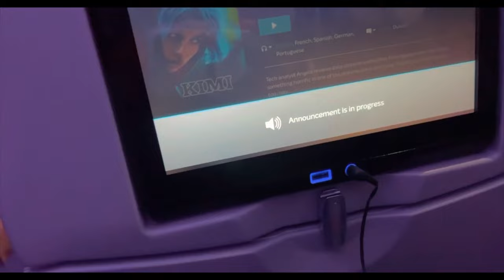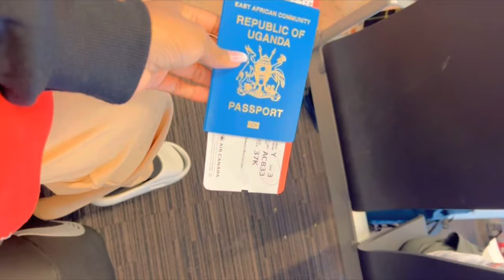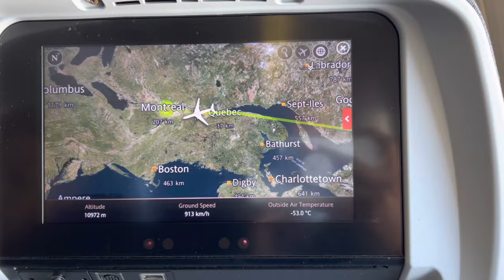MOVING FROM UGANDA 🇺🇬 TO CANADA 🇨🇦 VLOG ( Part 2 ). | MOVING TO CANADA TRAVEL VLOG.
Hey people, this video is about my moving journey from Uganda 🇺🇬 to Canada 🇨🇦 part 2

Engage with my content so it’s pushed out there too.

Gadgets used :
Lavalier microphone
Tripod stand
Ringlight

Editing apps:
 iMovie

Airports i transited through;
1.
2.
3.
4
5#kelowna